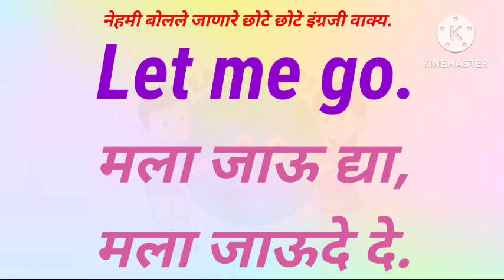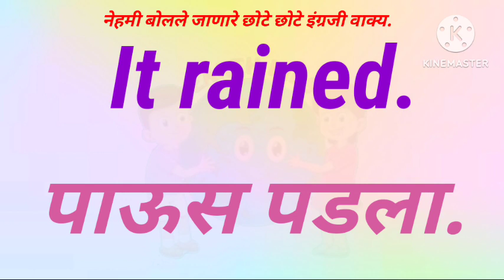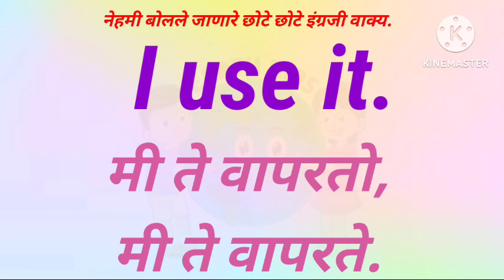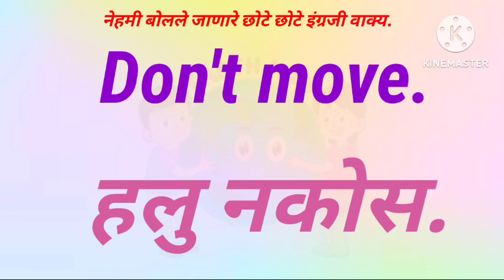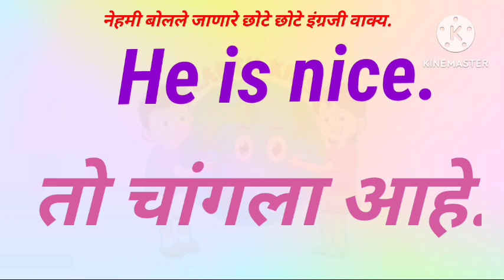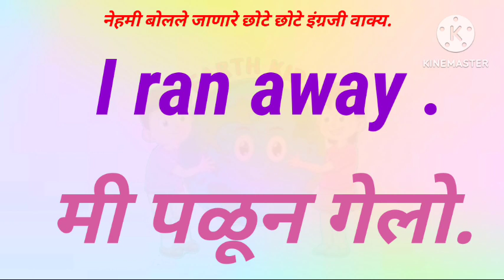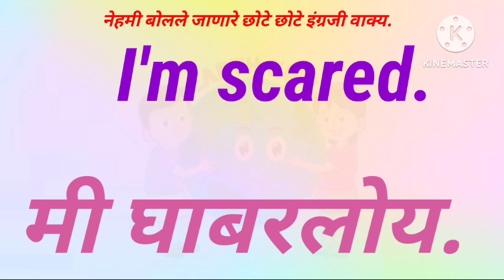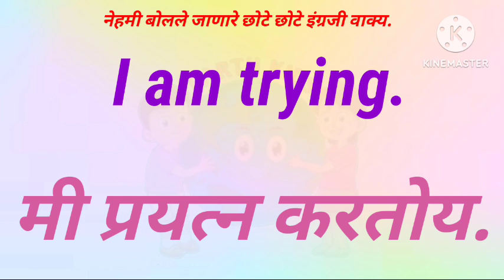Marathi English Sentences मराठी इंग्रजी वाक्य बोलणे Daily use Sentences Earth Kids Speaking Shorts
Marathi English sentences
Easy50
Daily use sentences
Daily use sentences
Marathi English vakya vachan
English sentences
English vakya vachan
Marathi sentences
Marathi vakya vachan
Marathi English vakya vachan movie
Marathi English vakya vachan video
Marathi English vakya vachan image
Marathi English vakya vachan photo
Marathi English vakya vachan sarav
Marathi English vakya vachan information
Marathi English vakya vachan guide
vakyavachan
sentencesreading
marathienglishvachan
marathivachan
englishvachan
earthkids
Earthkids

education
educational
educational psychology
education connection
educational movies for kids
educational videos
educational cartoons
educational movies
educational prowess
MPSC useful
UPSC useful
talathi exam useful
police exam useful
constable exam useful
all exams useful